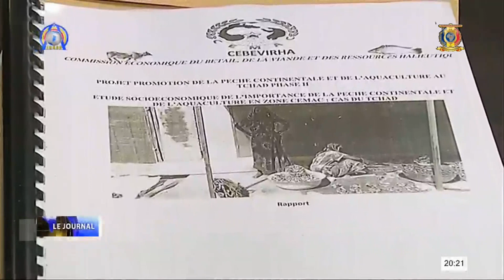COOPÉRATION - Le Tchad dispose d'un document juridique sur la pêche continentale